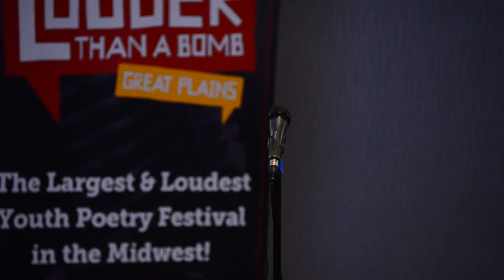Louder Than a Bomb Great Plains, 2017, Bout 7, UNO